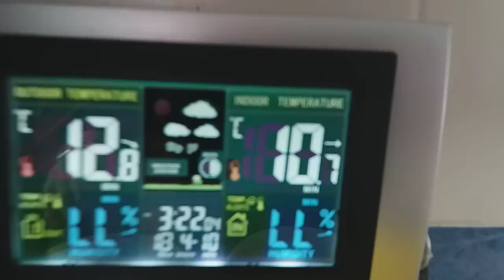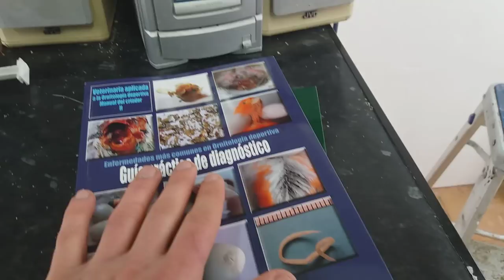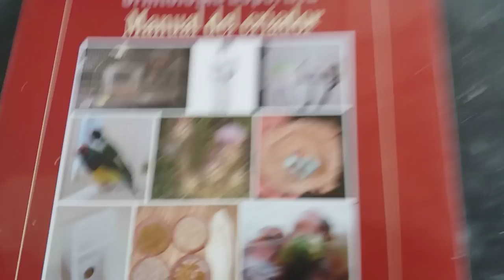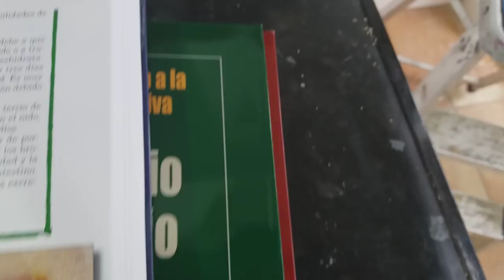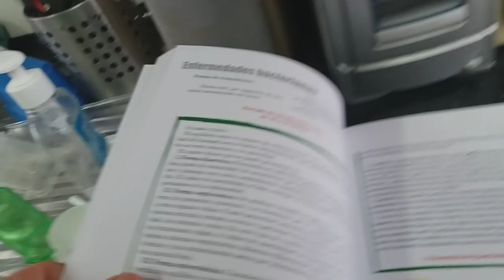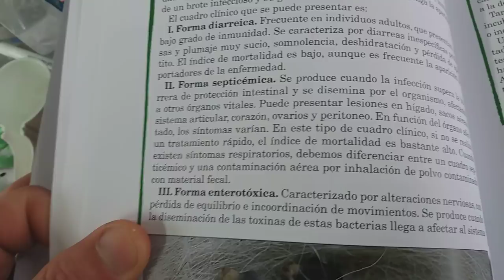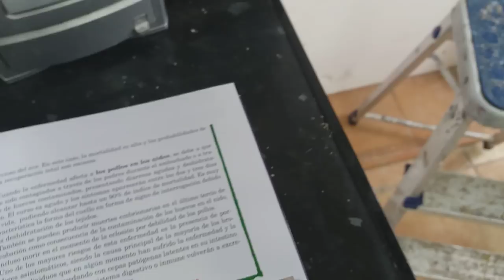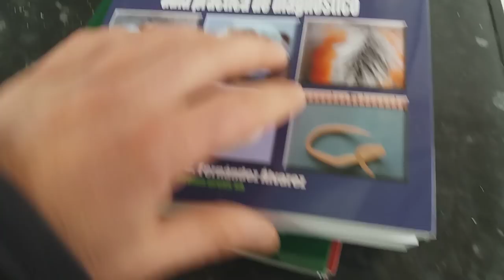E-COLI GRAM - SINTOMAS Y TRATAMIENTO